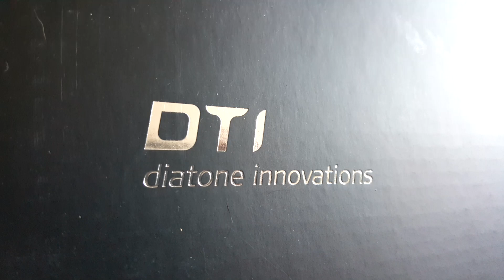Diatone white sheep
Multiquad frame from Banggood.com

480size
motor 22-28xx
Esc 20-25 amp
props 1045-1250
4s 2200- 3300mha